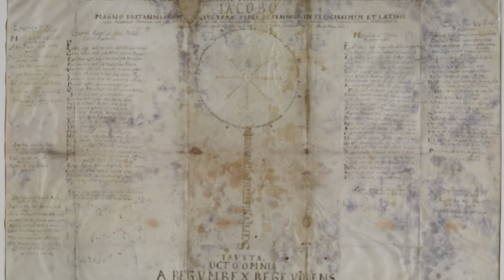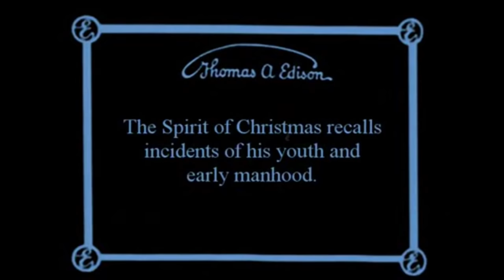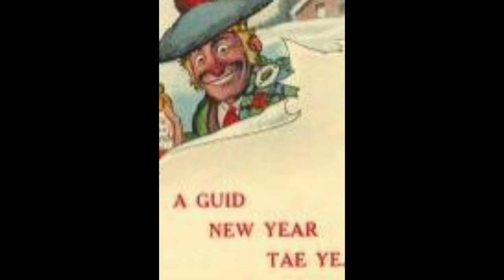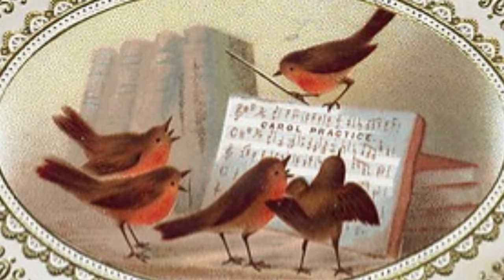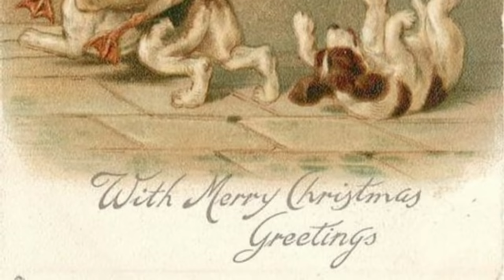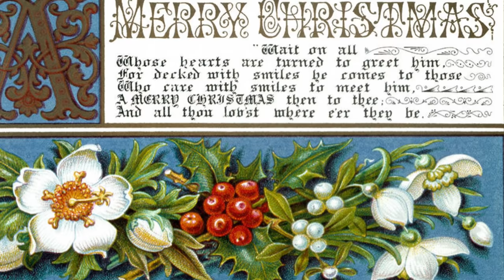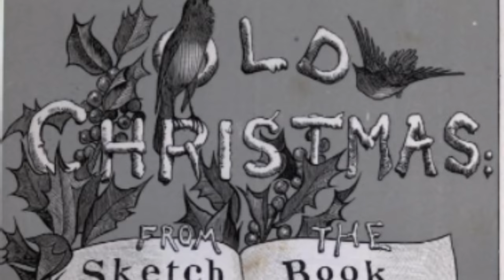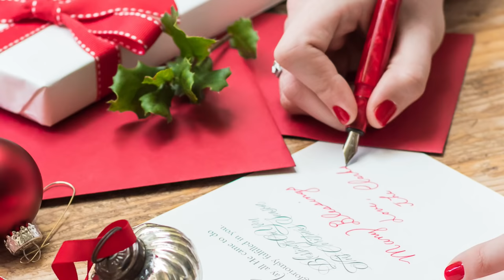Christmas Cards: A History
The Christmas season is full of all kinds of traditions, many of which are different depending on what part of the world you’re in. But many of the traditions are similar as well, including one whose history you might ever have thought about: the Christmas Card. Among the earliest of modern Christmas traditions, according to the Hallmark company approximately 1.3 billion Christmas cards are sent in the United States annually, sending greetings, pictures, well-wishes and life updates to far-off family. But how sending Christmas Cards became a popular holiday tradition is a story that involves technology, culture, art, the postal service, and the Queen of England.